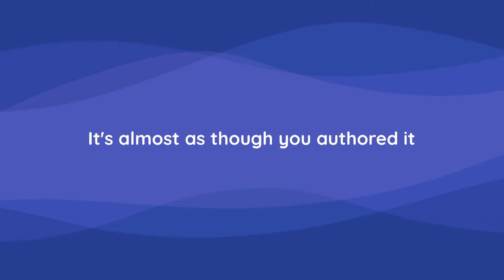Creating PLR content to make a living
PLR Material Creation And Monetization.

: If you enjoy writing and want to supplement your income, selling PLR content online is a terrific way to get started.

Many people have never heard of PLR, although it is a very profitable and in-demand internet career.

Successful PLR writers earn six figures per year with this home-based business opportunity!

If you enjoy creating blog posts or articles and conducting research.

Continue reading for more information on how to generate money with PLR.

Let's start with the fundamentals.

Articles, emails, ebooks, or any other written document that is sold with no strings attached might be considered content.

There is no need for copyright backlinks attribution

It's almost as though you authored it